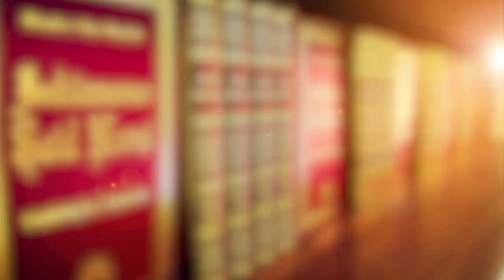Kizb ve Yalan -6